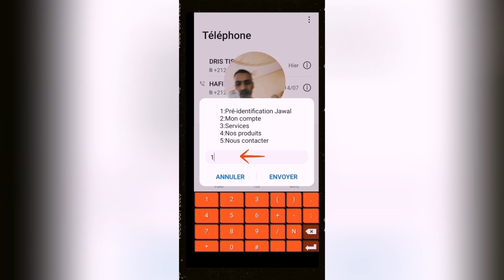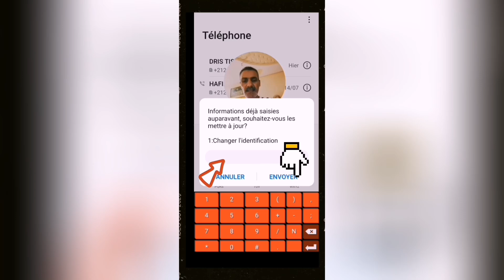طريقة تسجيل رقم الهاتف عند وكالات إتصالات المغرب دون الدهاب للوكالة لتجنب قفل البطاقة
تسجيل رقم الهاتف النقال دون التوجه إلى وكالات إتصالات المغرب لكي لاتفقد رقمك